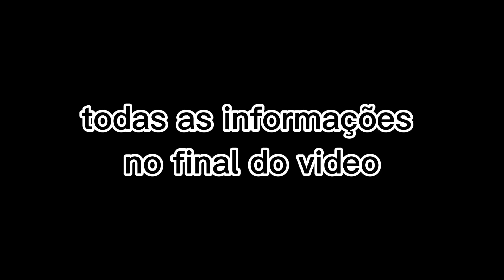CHEGOU MINHA MAQUINA| TENHO UMA SUPER OPORTUNIDADE PARA VOCÊS!!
link para saber dos jobs